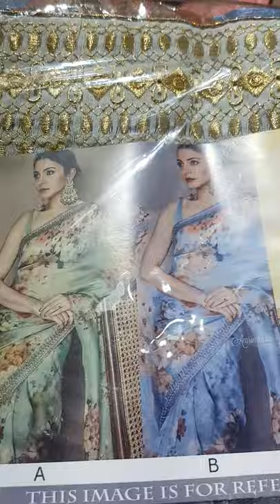Gorgeous saree collection . Whats app 631183059